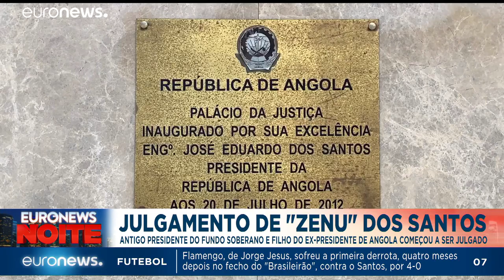Euronews Noite | As notícias do Mundo de 9 de dezembro de 2019